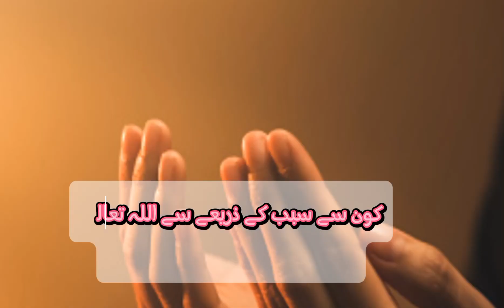Ask Allah for anything| Commands for Beggars| Dr Israr Ahmed